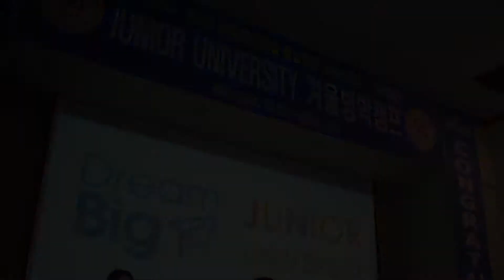DANCE CLUB SHOW at Seoul English Village Pungnap campus 서울영어마을 풍납캠프 겨울캠프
This is Musical club video clip for 2014-15 Seoul English Village Pungnap Campus, P.L.C. Junior University Winter camp

SEV Pungnap that LEADS the BEST English Programs in Korea.

We have several Native teachers who are from the States, Canada, England, and Scotland, ect.

Also we have a lot of types of Classes for Kindergaten, Elementary School, Middle School, High School and Adult.

We have created and developed many lessons.

I bet anyone who want to have REAL Western Style English Program, VISIT US,

You can see how we have made Awesome & Fantastic Halloween Festival :)

서울 영어마을 풍납캠프는 대한민국 최대 영자신문 언론 회사인 헤럴드 (Herld)에서 운영하며, 다른 어떤 영어 마을에 비교하여 가장 외국에 가까운 체험과 다양한 이벤트를 느끼실 수 있는 곳입니다.

20명 내외의 원어민 및 국내 강사들이 현지에서 느낄 수 있는 수업을 직접 만들고 강의하며 최고의 수업을 만들고 있습니다.

서울 영어마을 풍납캠프에 대한 자세한 사항은 홈페이지와 페이스북을 를 방문하시면 됩니다.